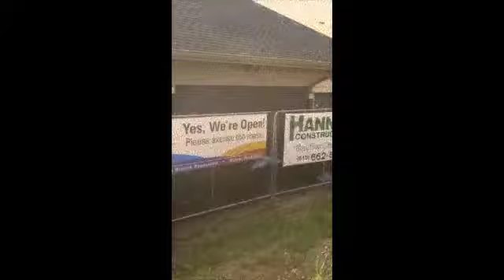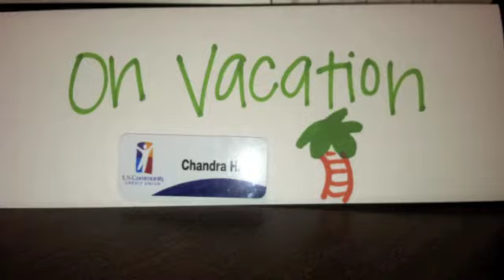US Community Credit Union Lip Dub Metro 2012